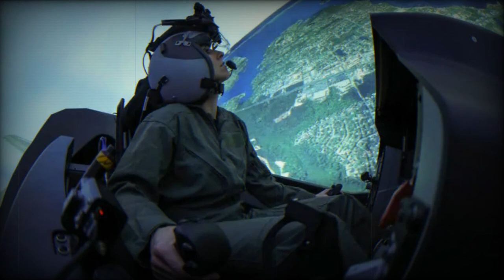Belgian F 35 Conversion Unit of US 312 Fighter Squadron boosts training of pilots and technicians at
Belgian F-35 Conversion Unit of US 312 Fighter Squadron boosts training of pilots and technicians at Luke AFB